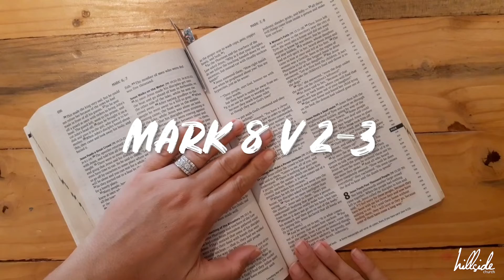More than enough! | Hillside Kids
Jesus is the greatest teacher & miracle worker of all time! Let's see what Jesus did for 5000 people with one little boys lunch!